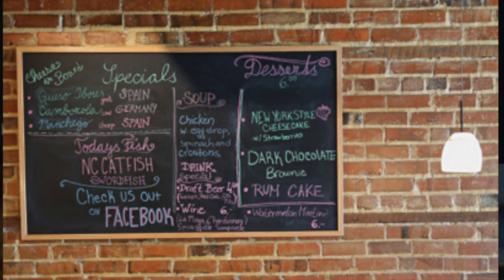Former Apex, N.C. bartender supports idea of getting back to work!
Jarrett Twigg says it was actually too crowded at his bar prior to COVID-19. Now it's all gone. He knows it will be tough to get back into business, but he wants to make it happen!